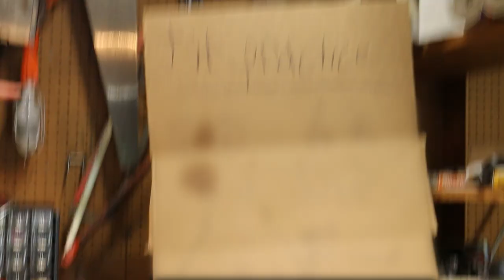the guy who makes truck bumper stickers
here's the guy that made those stickers on your dad's old chevy

ok so in this video i play a guy who makes bumper stickers for trucks. he is very crass and closed-minded. he is projecting his own insecurities onto people who like projecting their insecurities onto other people. we make fun of him for this, for he does not possess the ability to adequately make fun of us back. meme.

Gus Johnson plays all sorts of characters, from Mitchell Robbins to JK Rowling to some guy in God's Country to Imbiamba Jombes to filming videos with his mom to pillow guy to the my pool guy to the Gus & Eddy Podcast to small town reviews to I don't know why I am writing this. I am Gus. I wrote this. Eddy Burback and I make it and it's ok.